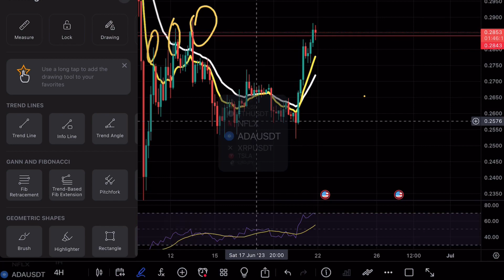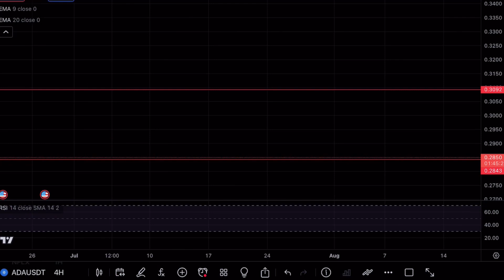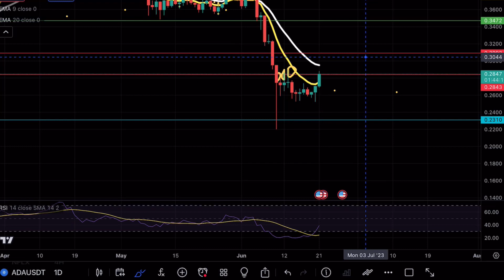CARDANO BREAKOUT 🚨! ADA PRICE PREDICTION TECHNICAL ANALYSIS NEWS 2023